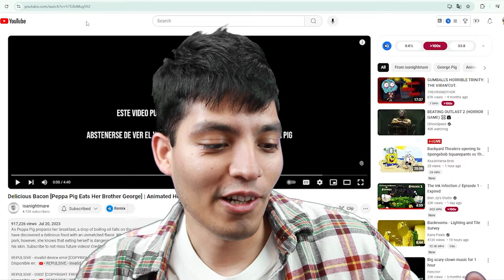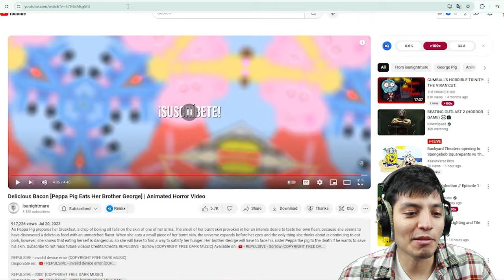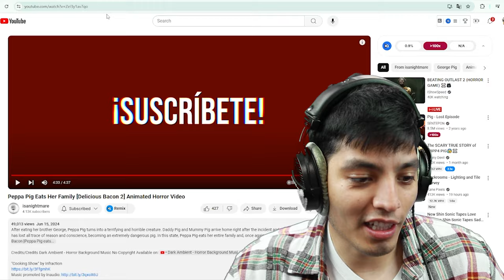Peppa Pig.exe Scariest Stories that Will Give You NIGHTMARES!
Peppa Pig is at home and has an accident that rises her curiosity to see how pig taste like, after having a taste of it she goes after her family!

SCARY Peppa Pig.exe *SCARIEST STORIES*